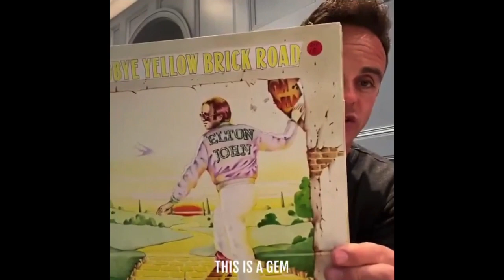Ant and Dec on Instagram Part 3 (in isolation)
Hey everyone, hope you’re all okay. Here’s Part 3 of the boys’ insta videos 🤣 I hope you enjoy the video!